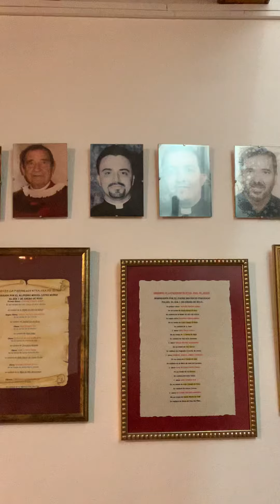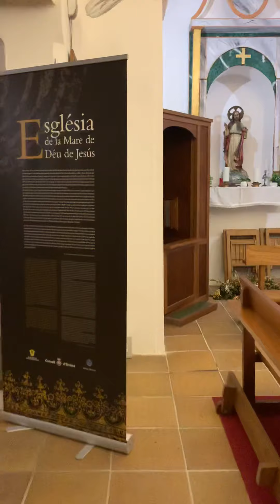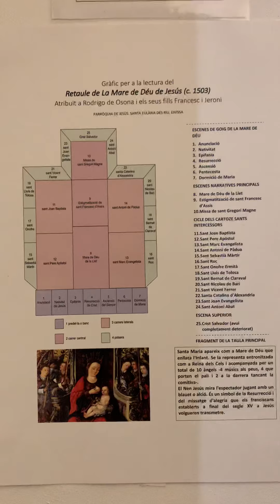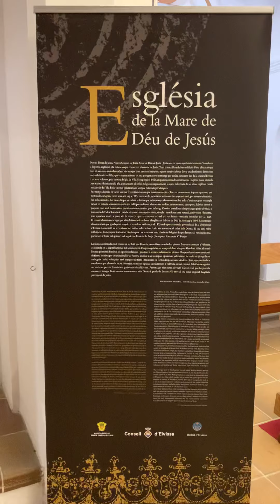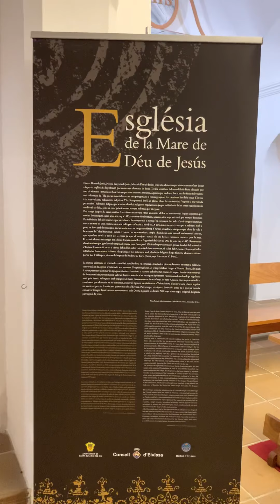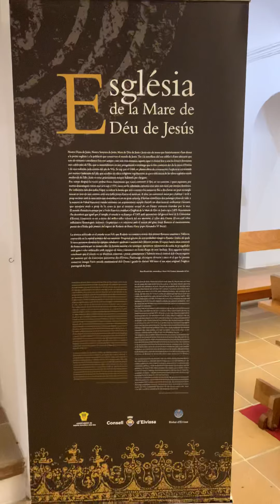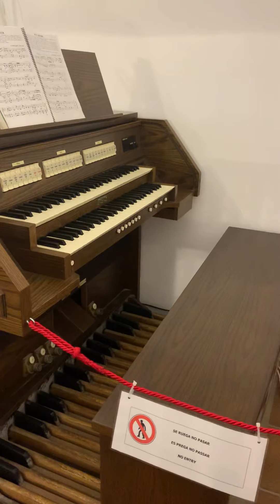Visita a la Parroquia de Jesús de Ibiza